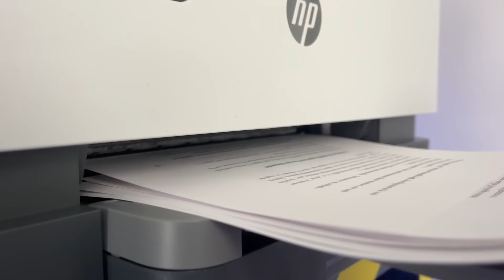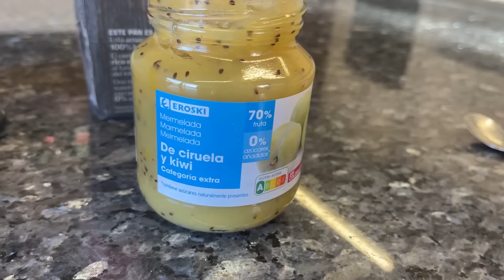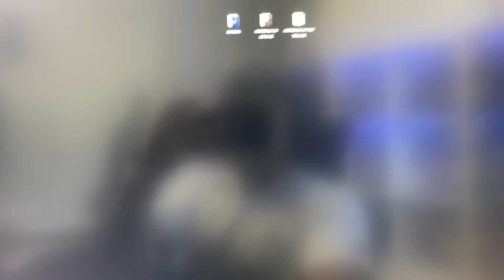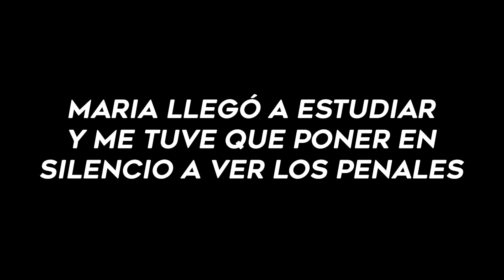ANALIZO el FÍSICO de MESSI y la SELECCIÓN ARGENTINA 🔥 - Corbacho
Analizando el físico de Messi y de la selección argentina en el mundial